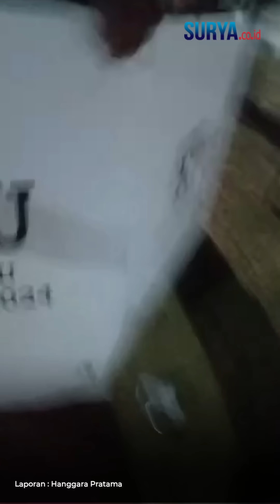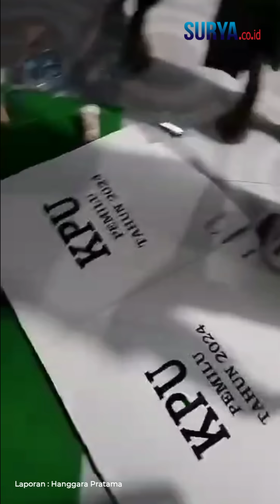SAMPANG RICUH, Diduga Surat Suara Tercoblos sebelum Pemilihan, KPU Ceritakan Fakta Sebenarnya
[ tw ]

SURYA.CO.ID - Kericuhan terjadi jelang pencoblosan di Desa Gunung Kesan, Kecamatan Karang Penang, Kabupaten Sampang, Madura pada Selasa (13/2/2024) malam. Beberapa orang mendatangi KPPS yang saat itu sedang mendirikan TPS sekitar 20.00 wib.

Mereka mengira surat suara sudah dicoblos, sekalipun KPPS sudah menjelaskan aktivitasnya mendirikan TPS,
para warga tidak menghiraukan penjelasan tersebut.
Ketua KPU Sampang Addy Imansyah membenarkan atas kericuhan tersebut, namun ia menyatakan narasi video soal surat suara sudah tercoblos tidak benar, alias Hoax.

Bahkan, suasana tegang itu sempat diabadikan oleh warga setempat melalui video dan beredar luar di Grup WhatsApp (GWA).
Berdasarkan, video yang beredar, permasalahan diduga disebabkan adanya kecurangan dalam pelaksanaan Pemilu 2024, tepatnya surat suara sudah tercoblos sebelum pelaksanaan pungut pitung.

Saat dikonsumsi, Ketua KPU Sampang Addy Imansyah membenarkan atas kericuhan tersebut, hanya saja narasi video yang tersebar di GWA soal surat suara sudah tercoblos tidak benar, alias Hoax.

"Setelah ditelusuri dan didalami ke lokasi beberapa saat kemudian bersama TNI/Polri, kami jelaskan bahwa itu narasi hoaks dan hanya kesalahpahaman semata," ujarnya, Rabu (14/2/2024).

Dirinya menceritakan fakta sebenarnya dalam peristiwa itu, dimana awalnya beberapa orang mendatangi KPPS yang saat itu sedang mendirikan TPS sekitar 20.00 wib.

Kedatangan mereka karena menduga atau mengira surat suara sudah dicoblos, namun sekalipun KPPS sudah menjelaskan aktivitasnya yakni, mendirikan TPS, para warga tidak menghiraukan penjelasan tersebut.

Kemudian, sejumlah warga itu membawa perlengkapan pemungutan suara berupa bilik suara sebanyak 4 buah, bahkan membawa 3 anggota KPPS.

"Setelah dimediasi, akhirnya bilik suara dan KPPS dilepaskan," terangnya.

Ia menambahkan, beberapa saat setelah dilepas, KPPS langsung melanjutkan pendirian TPS yang tertunda, dan memastikan keamanan dan keutuhan kotak suara serta bersiap melaksanakan pemungutan suara sesuai jadwal.